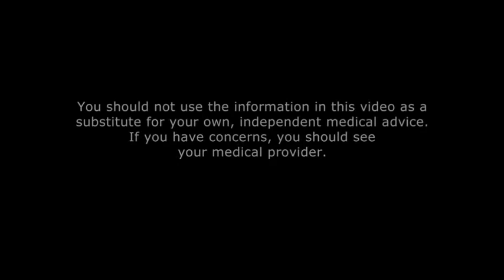Benefits of Laser Genesis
Laser Genesis is ideal for dark skinned and Asian faces that cannot tolerate the pigmentation problems of Intense Pulsed light treatments, this technology is suitable for all skin types, and is very comfortable!